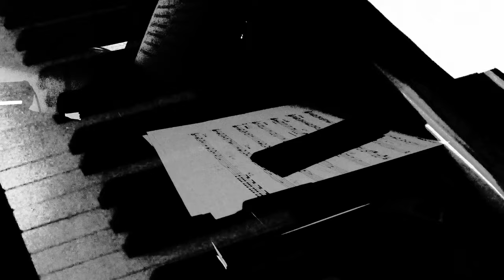Nicolas Fiszman - Gilles & Shangu (Official Music Video)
Nicolas Fiszman’s official music video for "Gilles & Shangu" from the upcoming album, available March 03rd, 2023 on Cristal Records.

Nicolas Fiszman: guitar
Ziv Ravitz: drums
Nicolas Thys: bass
Olivier Bodson: flugelhorn, trumpet
Frank Deruytter: tenor saxophone
Arnould Massart: piano

Directed by Marcel Hartmann
Post-production by Hulk

Recorded and mixed by Jean Prat assisted by Emmanuel Prat at Studio Pieuvre, Brussels
Mastered by Rémy Lebbos at Rare Sound Mastering, Brussels
Published by Cristal Publishing